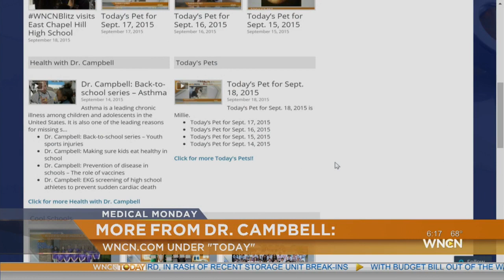Mediterranian diet may reduce your risk of breast cancer, study shows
The Mediterranean diet—a diet rich in olive oil, fish, fruits and vegetables has been shown in numerous studies to reduce the incidence of heart disease in several clinical trials.